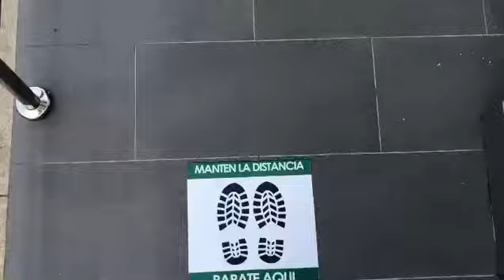Medical Center is back and stronger than ever!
After the coronavirus forced a closure of our clinic, our medical team was limited in what they could do for their neighbors from their homes. On June 5, 2020, we opened our doors again to our community - a day full of joy and excitement. We have new safety measures in place to protect our staff and our patients, and we are looking forward to meeting the needs of our patients in new and creative ways. Our staff is adapting quickly and will not let this virus stop them! Watch to see how we are protecting our patients and serving them how they need it the most.